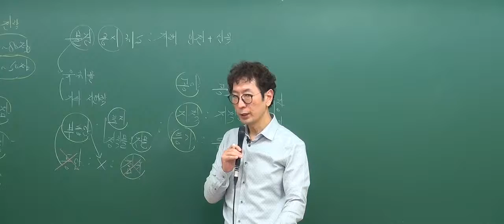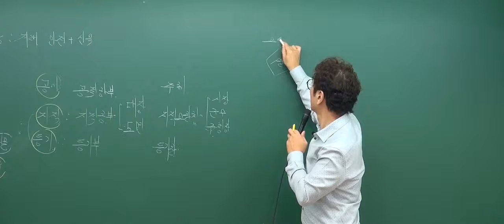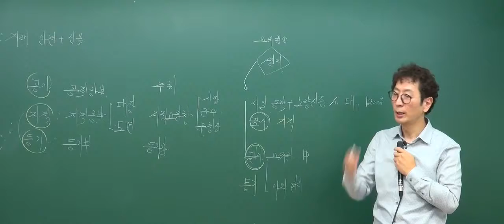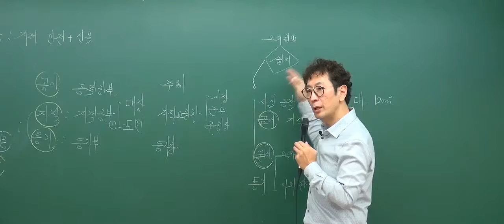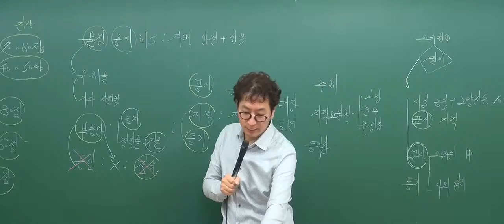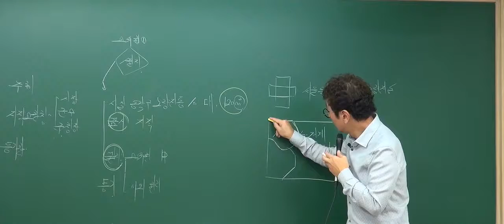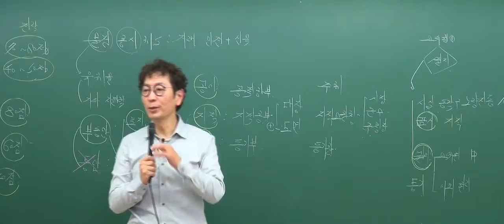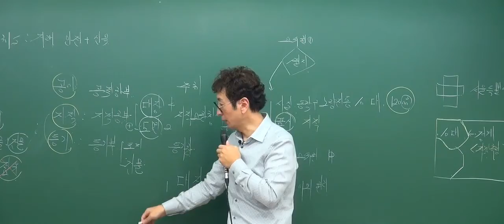[2017기초_1회2강] 공인중개사 강의_부동산공시법(박정환)_기초입문강의_부동산 공시제도 (P.115)